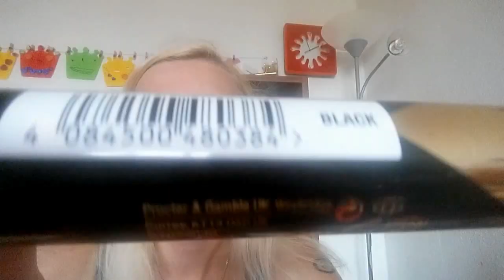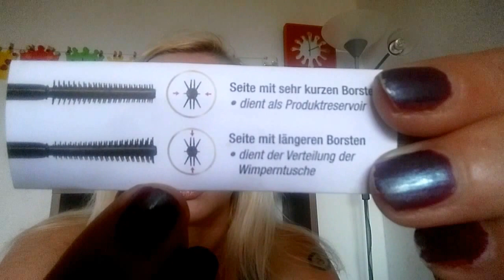Im Test: Max Factor Masterpiece Transform Mascara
Heute möchte ich euch eine Mascara vorstellen, die Rossmann mir zum Test zur Verfügung gestellt hat.